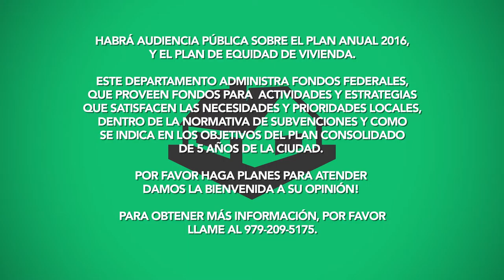La Reunión Pública del Desarrollo de la Comunidad 06/2016